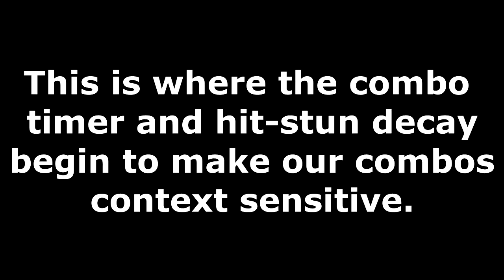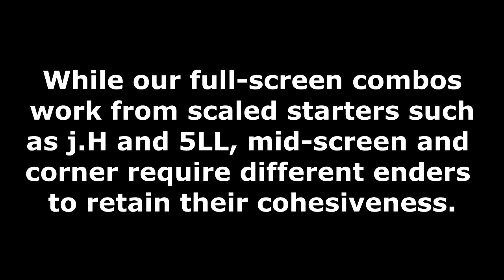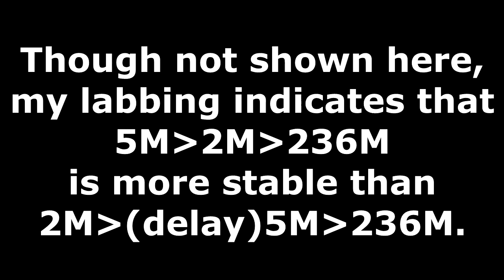OUTDATED - [DBFZ] SSJ Vegeta Combos with Beam Assists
Update: Sad news everyone... the divekick loops were removed and no longer cause a ground bounce. This is most unfortunate. Especially considering the talented Prog figured out not only a way to get more than one divekick in, but found the timing to make it consistent.

The combos in this video are also just no longer optimal ones.

This video will only remain for posterity reasons.

Special thanks to my homies on the SSJ Vegeta Discord!

Lazarus let me ramble and Drudie informed me that it is possible to get j.S j.214M into your beam assist for the corner. j.S into j.2L is also possible. This should be kept in mind for future optimizations.

The dive-kick link is tight, so keep (delayed) 2M 5H as your combo extension after 236M if you need to!

The dive-kick's inclusion in these combos was also inspired by The Progenitor's sick dive-kick loop video. Check it out!